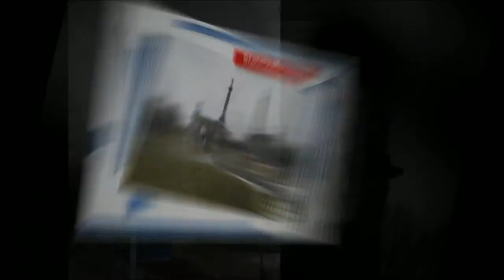Pennsylvania Smith - Civil War Memorial - Youtube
Planning your next trip has just become a bliss with myezplan.com